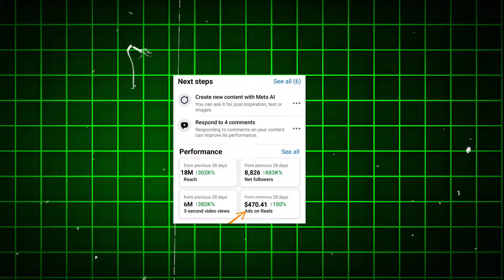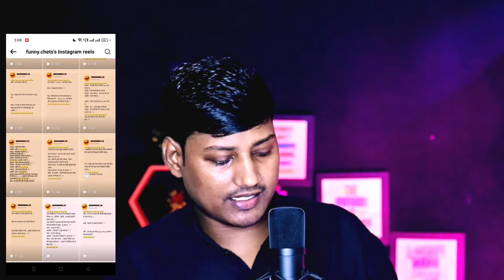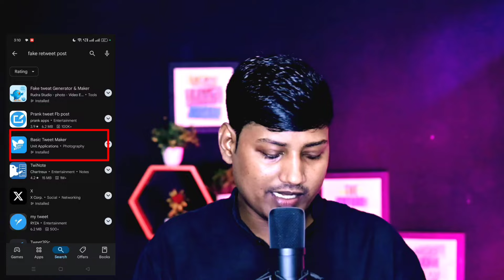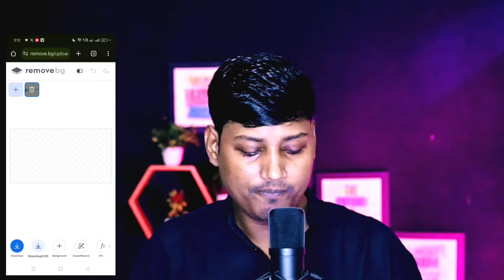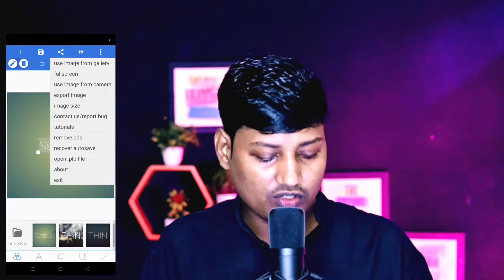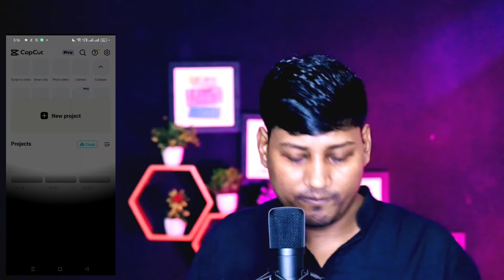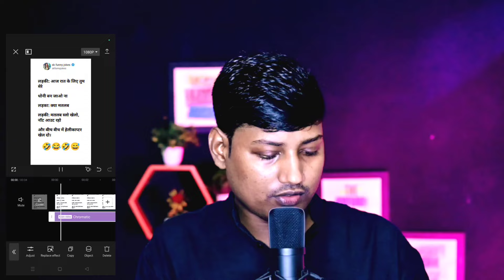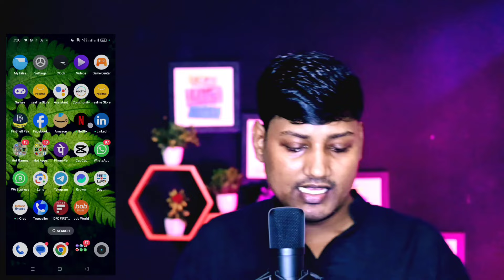Facebook Par Jokes Reels डालकर $1000 महीने कमाओ | Ads On Reels Earning | Copy paste करके 🤑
Facebook Par Funny Jokes Reels डालकर $1000 महीने कमाओ,